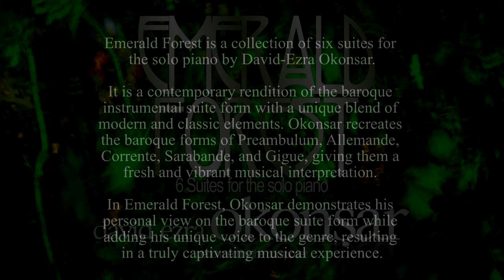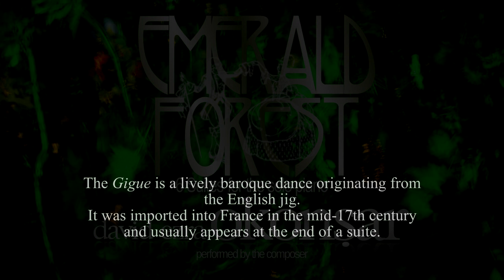Emerald Forest, Suites for solo piano No 3 "Natural Mazes"